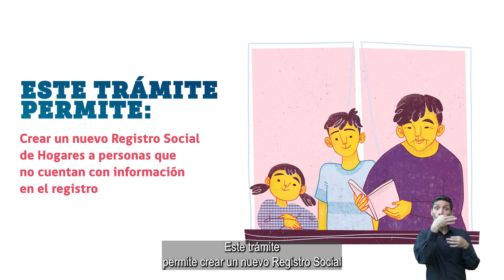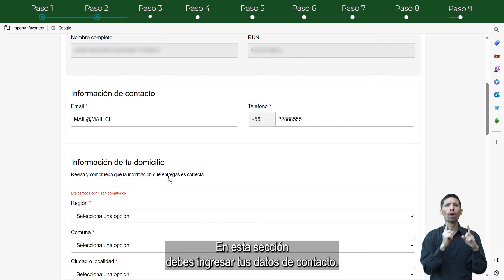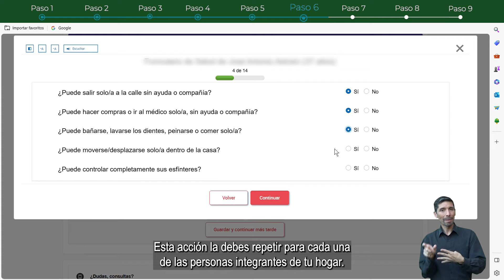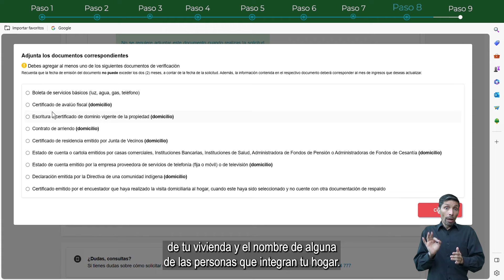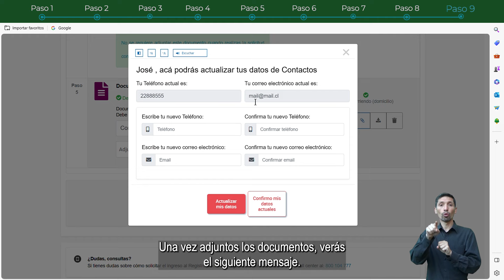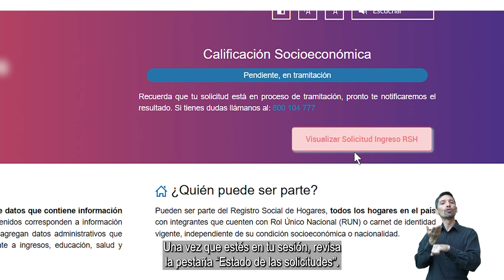Solicitud de ingreso al Registro Social de Hogares si no estás inscrito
Conoce aquí cómo realizar fácilmente una solicitud de ingreso al Registro Social de Hogares si no estás inscrito en el sistema.